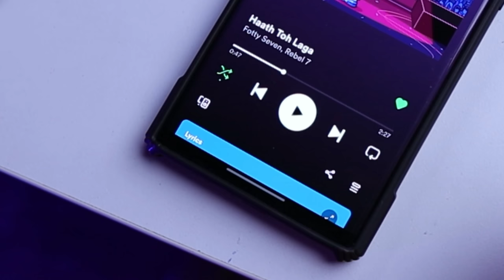OnePlus Bullets Wireless Z2 Bluetooth Neckband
OnePlus Bullets Wireless Z2 12.4 mm Drivers, 30 Hrs Battery Life, IP55 Dust & Water Resistant

My Gears:-